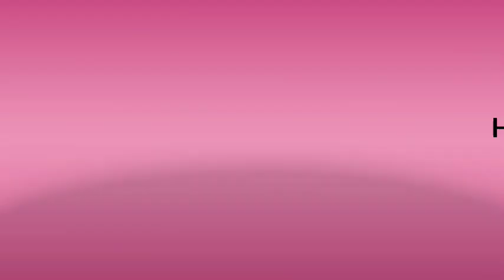HOW TO MAKE RAKHI AT HOME|RAKSHABANDHAN 2020|KUNDAN RAKHI|घर पर राखी कैसे बनाएं|HANDMADE RAKHI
HELLO GUYS,
IN PREVIOUS VIDEO WE ARE SHOWN YOU HOW TO MAKE RAKHI AT HOME.IN THIS VIDEO WE ARE GIVING YOU SOME IDEAS HOW TO MAKE BEAUTIFUL RAKHI AT HOME.WE HAVE USED KUNDANS CHAINLACE,STONELACE,GLITTER PAPER.THIS IS VERY SIMPLE AND EASY DIY FOR HANDMADE RAKHI.